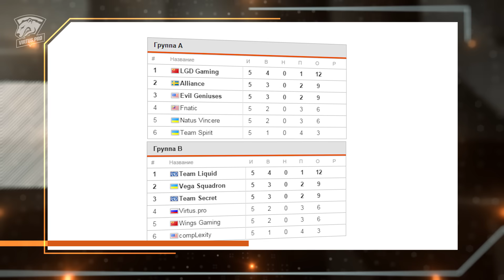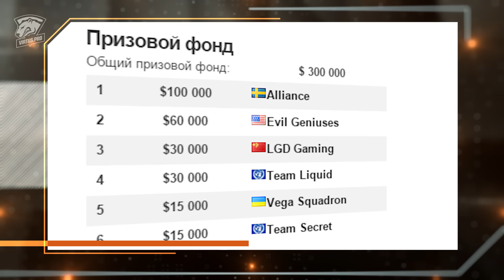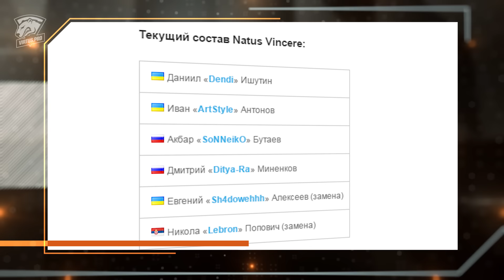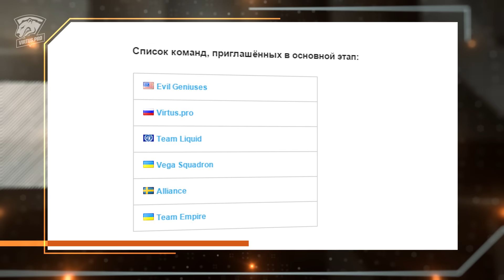Новости 109. NaVi кикнули игрока. Кто следующий?